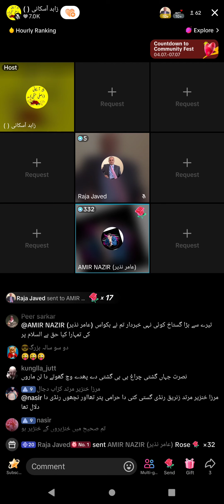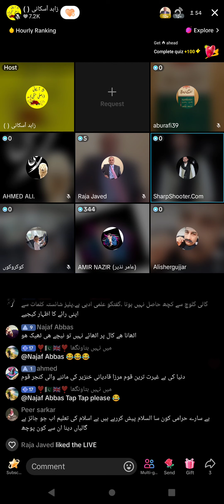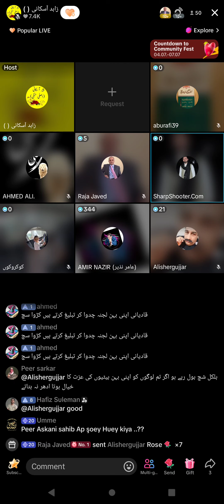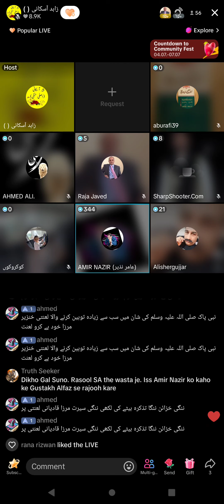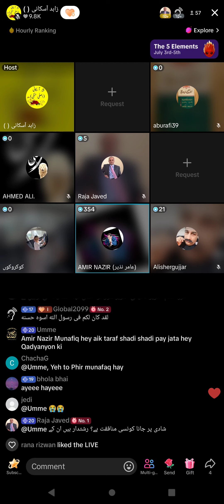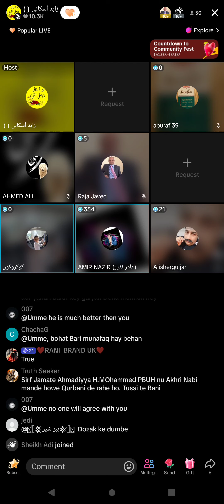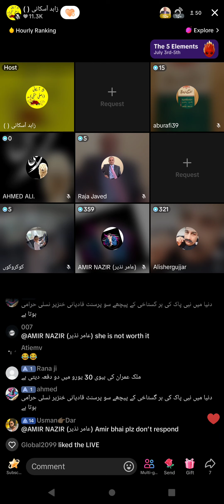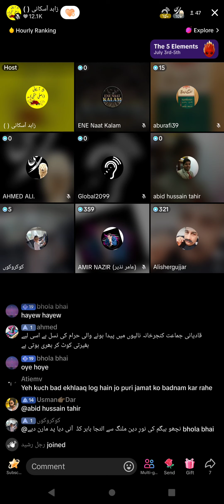2040 - Peer Askani Broad Debate Muslim VS Qadiani Murabi Jamat Ahmadiyya Part-2